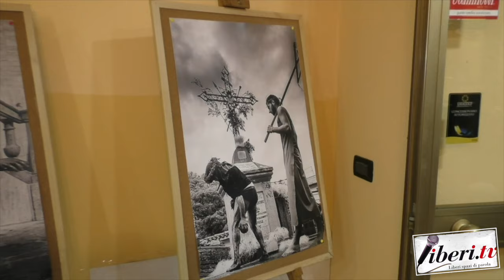Francesco Cristofaro - Il Rito dei "Vattienti" a Nocera Terinese (Cz)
Francesco Cristofaro -  Il Rito dei "Vattienti" a Nocera Terinese (Cz) - 29 marzo 2024 - Antonio Abbruzzese e Tania Klim